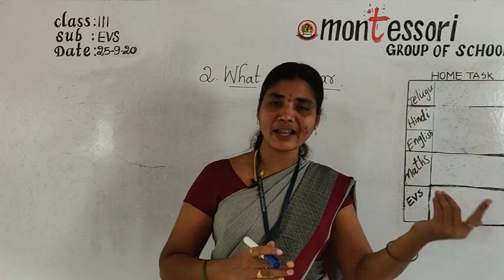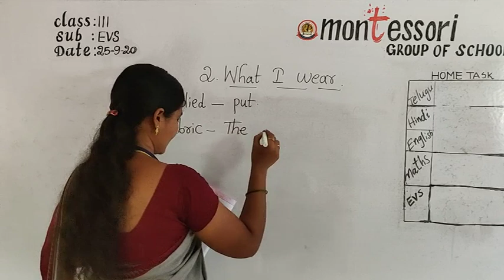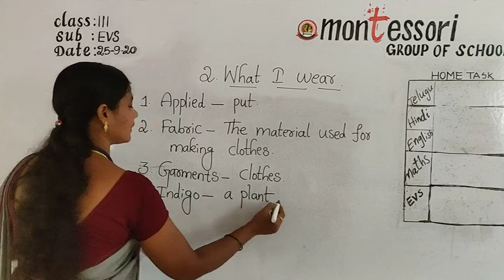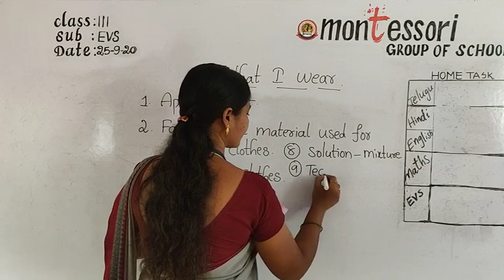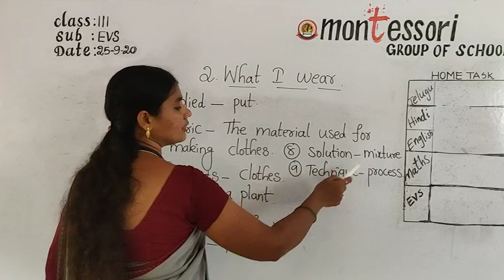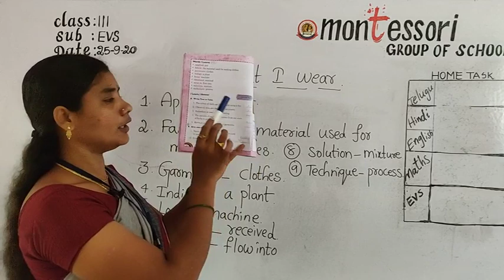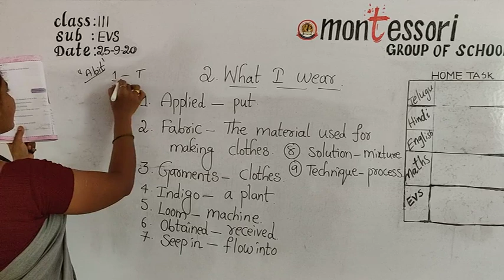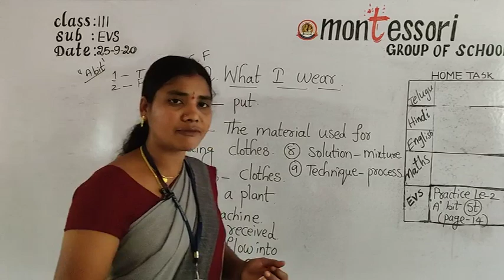III Class Environmental Science E V S (25 09 2020)